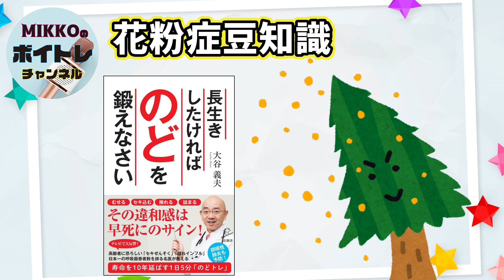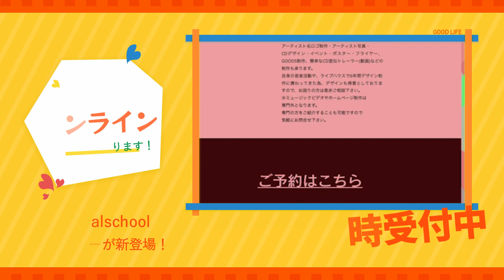ボイトレ《花粉症》《花粉症に効く食べ物》歌い手にとって致命的な花粉症対策！！ラジオ風なので聞き流しOK！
埼玉県八潮市で受けられるボイストレーニングスクール
講師のMIKKOです！
遂に花粉症ピークの時期がやってくる！！
ということで、今回は花粉症の豆知識をお届け！
2018年発刊の大谷義夫先生の『長生きしたければのどを鍛えなさい』から花粉症の豆知識をシェアいたします。
ちょっと古い本なので、古い知識にはなりますが
是非ご参考になさってください！

vivify vocalschoolは2023年より8つのメニューが増えました！

vivify vocalschool ホームページ
レッスンのご予約はこちらから

MIKKOのハンドメイドヘアバンド販売情報

vivify shopメインはこちら
minne↓

少ない出品ですがこちらもあります。